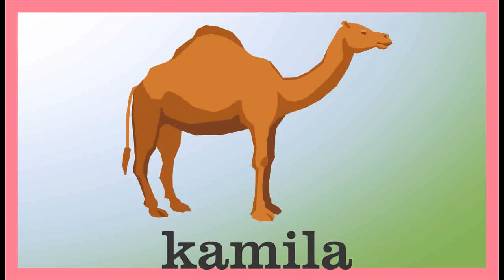Životinjsko carstvo 1 (djeca uče životinje, mala video slikovnica)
djeca uče životinje, mala video slikovnica
Purple Planet Music - Eventide